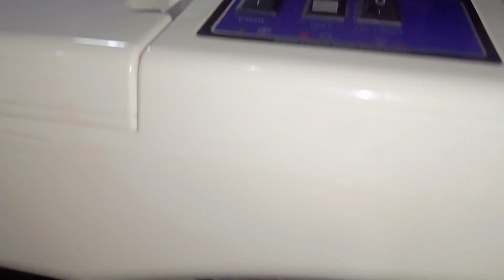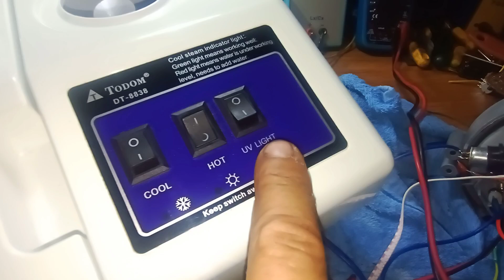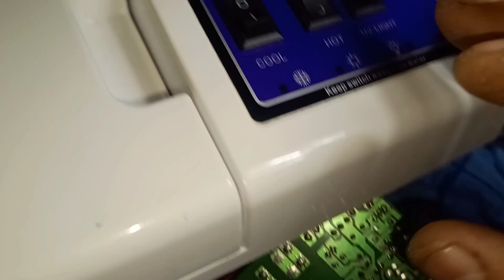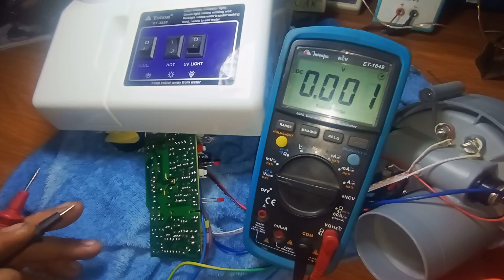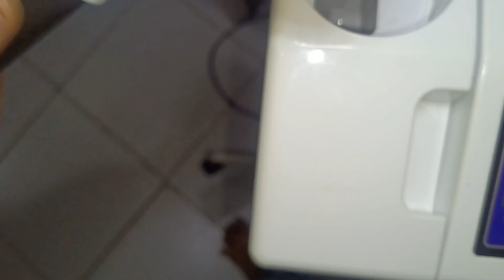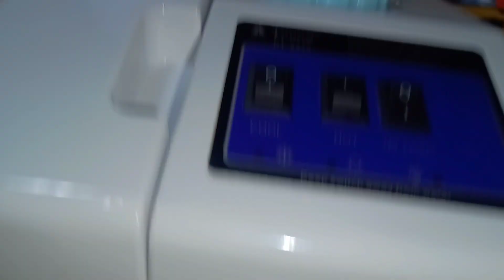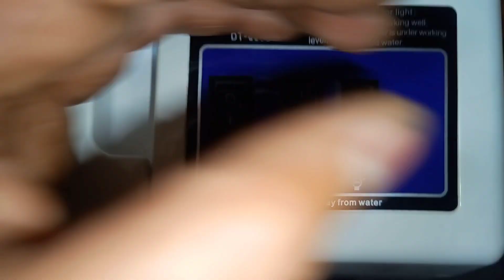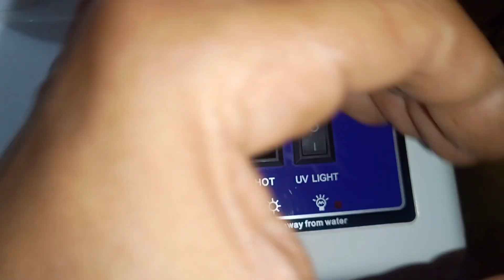CONSERTO MAQUINA VAPOR DE OZÔNIO QUENTE FRIO PRA ESTETICA CAPILAR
Mostro tentativa de conserto de máquina de vapor de ozônio quente e frio para estética capilar onde a luz UV a principal luz não acende.

Cursos que indico Curso de Manutenção em Smartphone 2024